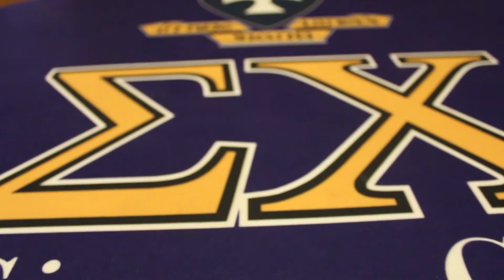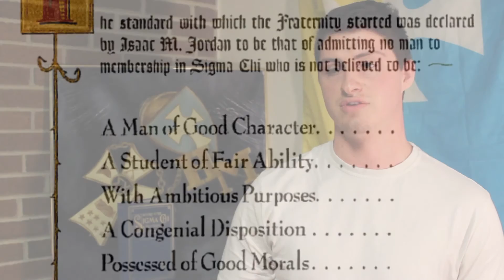Sigma Chi Eta Mu Brotherhood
This video represents Sigma Chi Eta Mu chapter on Brotherhood at Eastern Illinois University. It was awarded in EIU's Greek Week in excellence in values and rituals.

Made By: Edward Linares Jr, Chris Boswell and Jack Sheehan